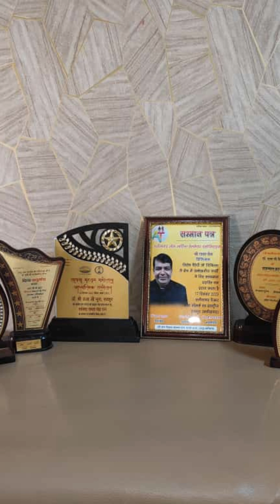नाभि सेटिंग,नहाते वक्त नाभि में कौन-कौन से तेल लगाने के क्या फायदे हैं तेल मुंह में चुसने के फायदे